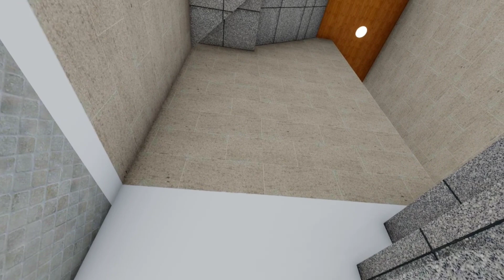10X30 Me Ghar Ka Naksha || 300 Square Feet Me Ghar Ka Naksha || Double Floor Ka Home Plan 💥💥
10X30 Me Ghar Ka Naksha || 300 Square Feet Me Ghar Ka Naksha || Double Floor Ka Home Plan 💥💥

akhomes